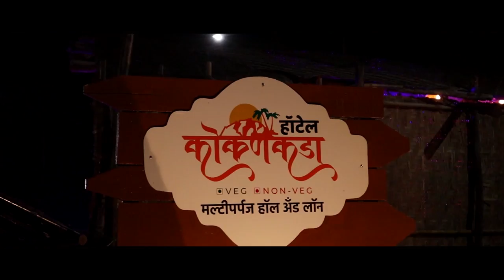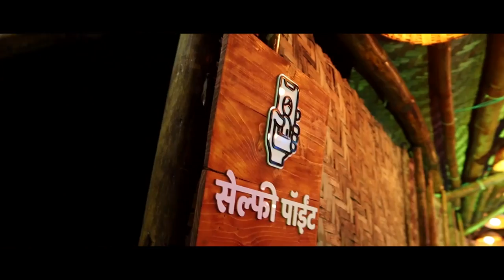विटा नगरपालिकेत कुणाची अडवणूक होत असेल तर आमच्यापर्यंत पोहोचा ! सुहास बाबर